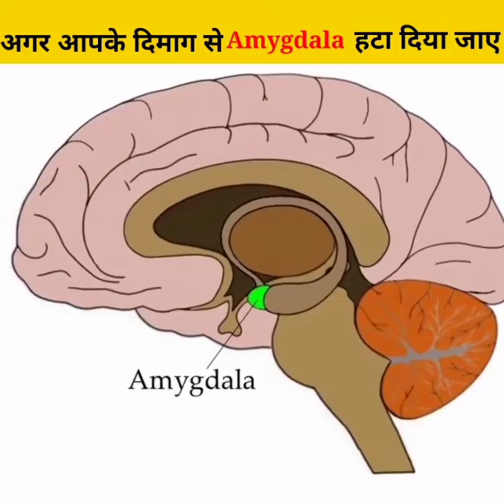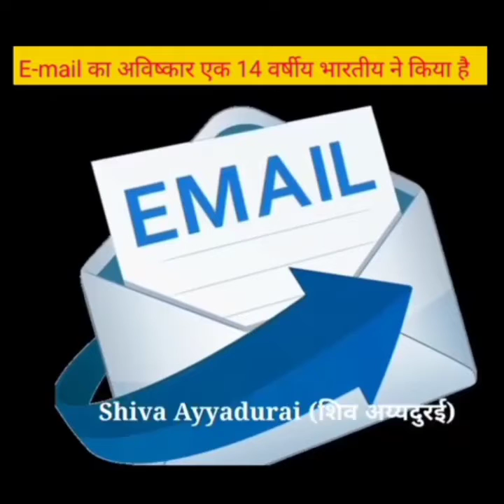5 Amazing facts जानकर हो जाएंगे हैरान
Five Amazing facts by KR Motivation.
1.अगर आपके दिमाग से अमिगडाला हटा दिया जाए तो क्या होगा |
2.एटीएम के अंदर कितना पैसा होता है |
3.क्या मरे हुए आदमी का फिंगरप्रिंट्स काम करेगा |
4.आखिर बिना सीमेंट के ताज महल बना कैसे |
5.E-mail का आविष्कार किसने किया |